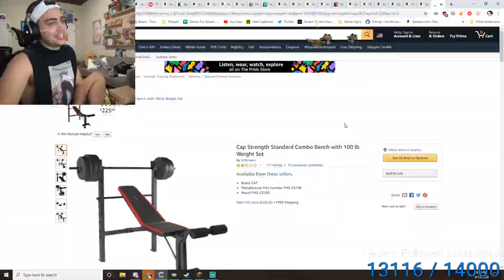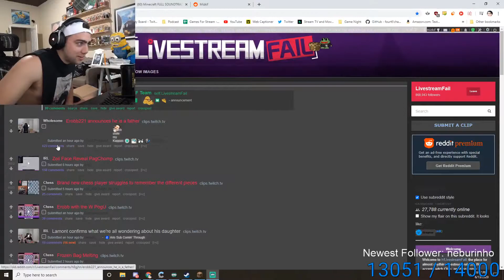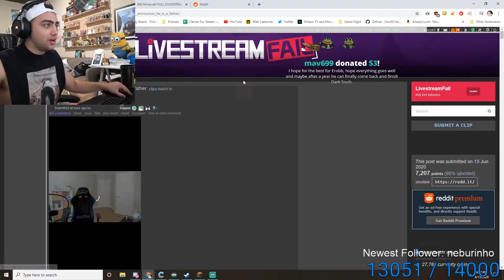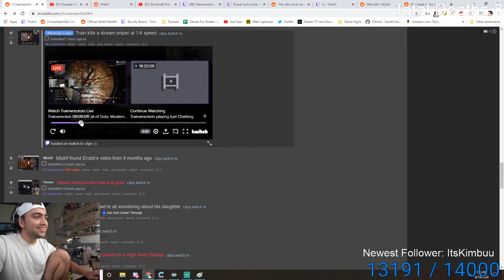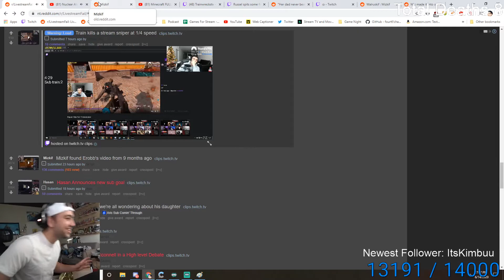MIZKIF's Top Twitch Clips Compilation #33!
Enjoy Mizkif's top Twitch clips between Jun 13, 2020 and Jun 18, 2020

, and give them a follow!

- 0:00 clipped by barwisowsky
- 0:35 clipped by YOLimpKif
- 1:30 clipped by JuicySomali
- 1:55 clipped by dupsDX
- 2:23 clipped by TylerXN
- 2:46 clipped by contentfinesse
- 3:22 clipped by EIParesso
- 3:56 clipped by EIParesso
- 4:34 clipped by Nomadic1
- 4:39 clipped by Lockzhy
- 4:53 clipped by CrosscutSalmon
- 5:16 clipped by DurhamNWC
- 5:24 clipped by riftvs